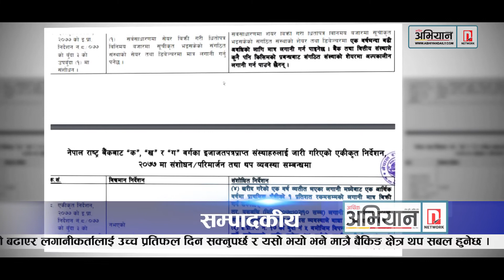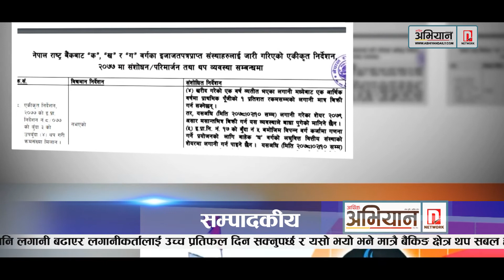बैंकको नाफा वृद्धिको अर्थ | Abhiyan Editorial | अभियान सम्पादकीय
आर्थिक वर्ष २०७८/७९ मा नेपाल राष्ट्र बैंकले अघि सारेका नीतिका कारण नेपालमा सञ्चालित बैंकहरूको मुनाफा बढेको छ । उनीहरूले सार्वजनिक गरेको वित्तीय विवरणअनुसार समग्रमा बैंकहरूले २३ प्रतिशत मुनाफा बढाएका छन् । कोरोना महामारीले निम्त्याएको संकटका कारण केन्द्रीय बैंकले वाणिज्य बैंकहरूलाई कर्जाको पुनःसंरचना तथा पुनर्तालिकीकरण गर्ने सुविधा दिएको थियो, जसले गर्दा खराब कर्जा हुनबाट बचाएको थियो । राष्ट्र बैंकले लिएको नीतिका कारण सबै वाणिज्य बैंकलाई सहुलियत मात्र पुग्यो भन्न चाँहि मिल्दैन । राष्ट्र बैंककै निर्देशनका कारण बैंकहरूले उद्योग, व्यवसायलाई कर्जा भुक्तानीमा सहुलियत पनि दिएका थिए । नाफा मात्र गर्नुभन्दा अर्थतन्त्रलाई कसरी चलायमान बनाउने भन्नेतिर त्यस्तो नीति केन्द्रित थियो ।